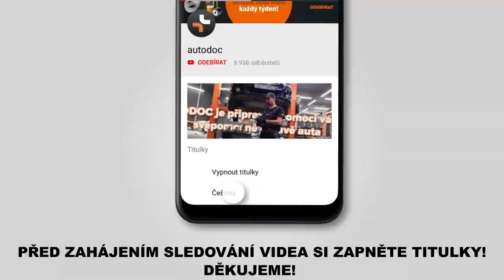Jak vyměnit zadní ložisko kola na AUDI A4 B6 (8E5) [NÁVOD AUTODOC]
Jak vyměnit zadní ložisko kola na AUDI A4 B6 (8E5) 1.9 Combi 04.2001–12.2004 [NÁVOD AUTODOC]

🔝 Top značky vyrábějící ložisko kola: SKF, MAPCO, STARK, FAG, KAMOKA

Všechny video návody a pdf tutoriály k výměně součástek na modelu AUDI A4 B6: stáhněte si a dívejte se v službě AUTODOC CLUB

🛠️ Nástroje, které budete potřebovat na výměnu předních ložisko kola:
- drátěný kartáč
- sprej WD-40
- univerzální čistící sprej
- čistič brzd
- měděné mazivo
- přípravek na zatlačení brzdových pístků.
- momentový klíč
- vratidlo
- gumové kladivo
- kladivo
- páčidlo